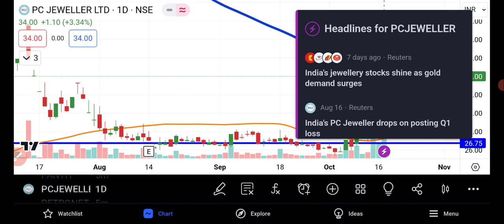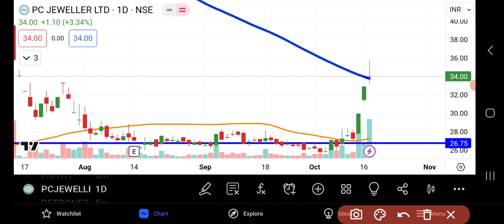PC Jewellers Share Latest News | PC Jewellers Share News Today | Share Market Latest News